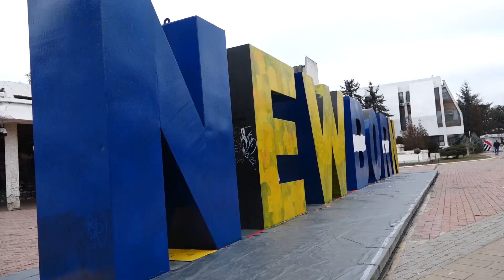Nis ngjyrosja e simbolit të pavarësisë - Autori nuk e zbulon kujt do t'i dedikohet sivjet monume...